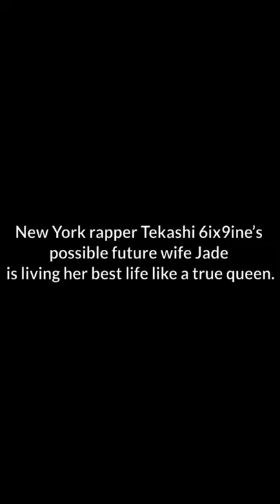Tekashi 6ix9ine’s Bae Jade Drops Stacks On Luxury Shoes + Bags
New York rapper Tekashi 6ix9ine’s possible future wife Jade is living her best life like a true queen. The hip-hop troll’s boo has social media’s attention after going to her Instagram Story with clips of her unpacking a stash of fancy multi-color shoes. They look nothing less than pricey and super fashionable.

It’s hard to tell if she’s gearing up for a special event or if she just wants to have some luxury items in her collection. You can tell she’s geeking out over the new accessories being in her possession.

There’s no sign of Tekashi 6ix9ine but all of the colors you see might remind you of the rainbow hair rapper.